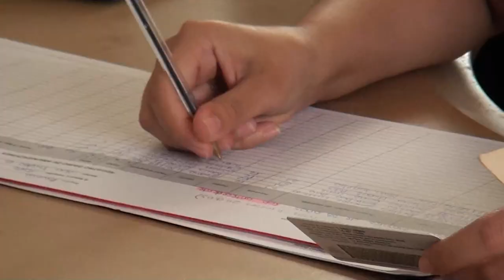Autoridades recuerdan importancia de completar vacunas en niños que llegan con sus familias